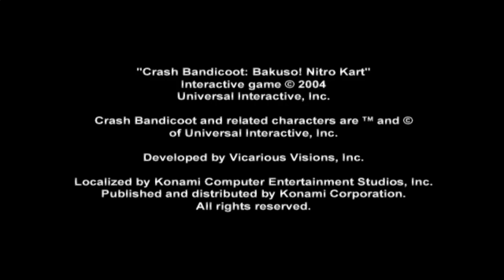Crash Nitro Kart Title｜English, Español, 日本語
¡Hola! ¿Qué tal? En esta ocasión, subo un fandub de la introducción del juego de PlayStation 2: Crash Nitro Kart en Inglés, Español y Japonés.

El juego en Japonés se llama:

Kurasshu Bandiku~ Bakusou Nitoro Ka~to
クラッシュバンディクー爆走ニトロカート

Se me ocurrió hacerlo ya que la tensión de la voz en Español (De España) de esta introducción es baja comparada a la versión original en Inglés. Así que intenté imitar la tensión original, pero en 3 idiomas :P

Tus comentarios son bienvenidos ^^

Muchas gracias y Saludos :D

こんいちは！パンドラでございます！

今回はクラッシュバンディクー爆走ニトロカートのイントロのファンダブをしようと思いまして、この動画をアップロードします。

これも、ちょっと日本語の良い練習かなーと思いましたが、発音は確かにおかしいですね！

言葉を分かりますか？間違っている所がございましたら、せひ、教えてくださいね~ ^.^